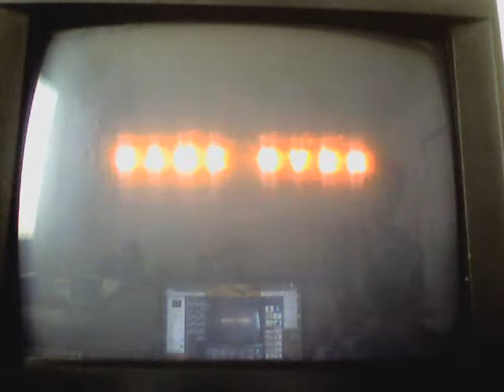Rogue Galaxy Part 60